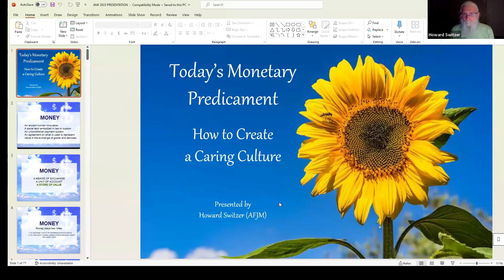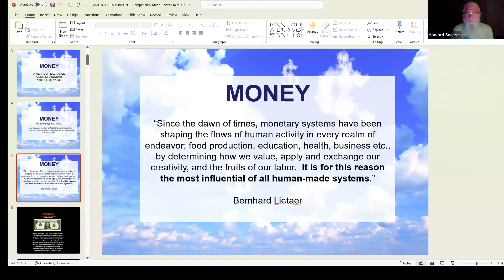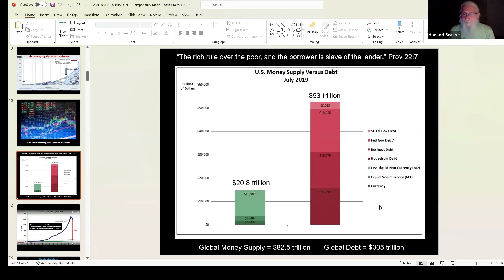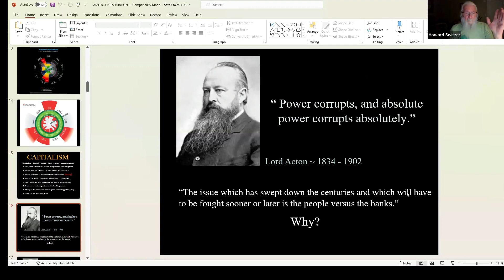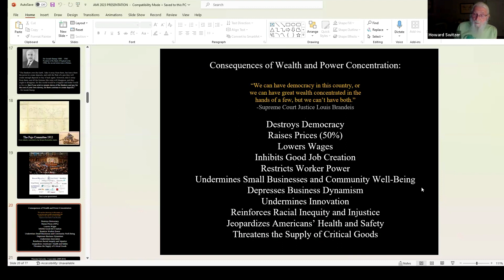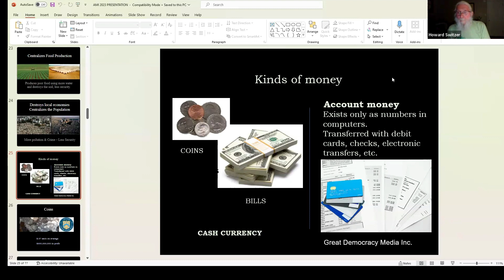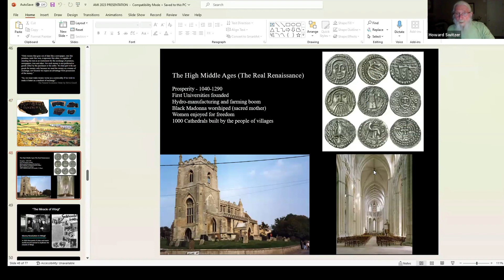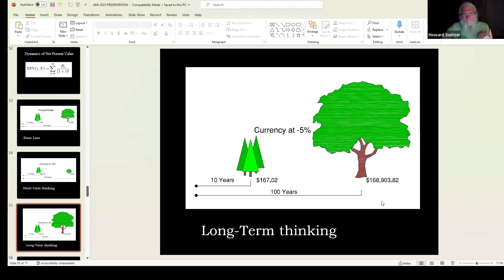AMI Conf 9:29:23 H Switzer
In the "AMI Conf 9:29:23 H Switzer" YouTube video, Howard Switzer explores the historical roots of money as a debt and gratitude system, evolving into a societal tool. He critiques the concentration of power in institutions like JP Morgan, linking it to democratic erosion, resource depletion, inflation, and income inequality. Switzer advocates for local currencies, citing the Wörgl experiment's success during the Great Depression. He urges a shift from profit-driven to care-based economies, emphasizing long-term sustainability. Inspired by figures like Justice Louis Brandeis and Sylvio Gesell, Switzer calls for embracing alternative monetary systems to counterbalance the dominant financial paradigm.